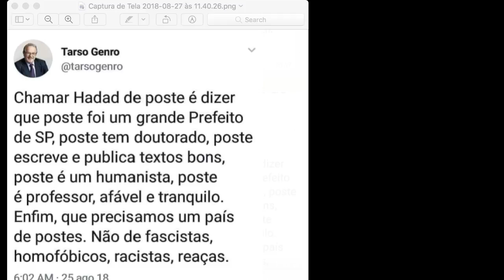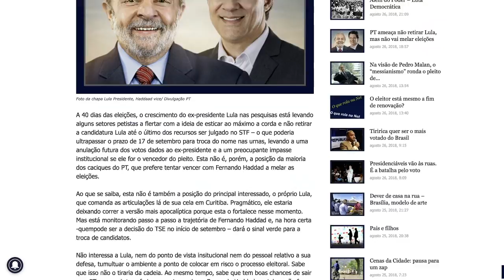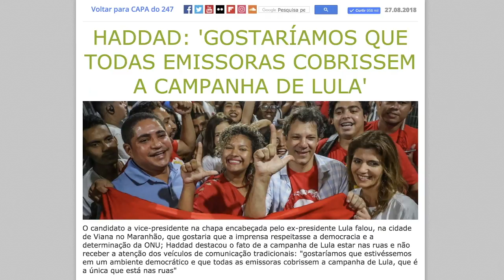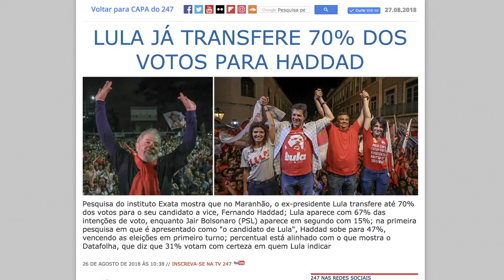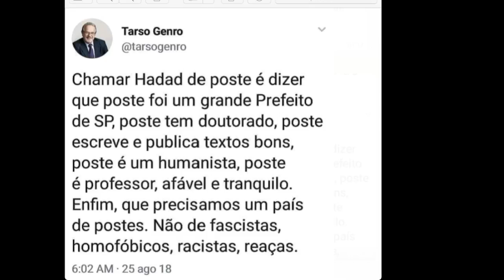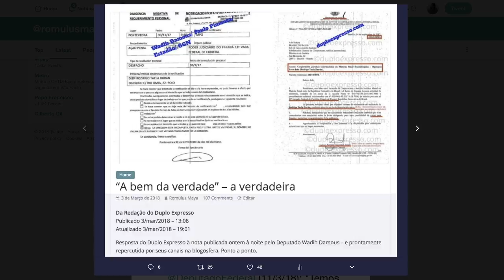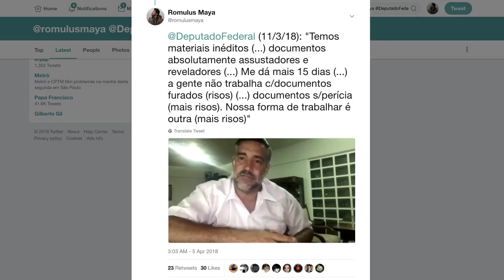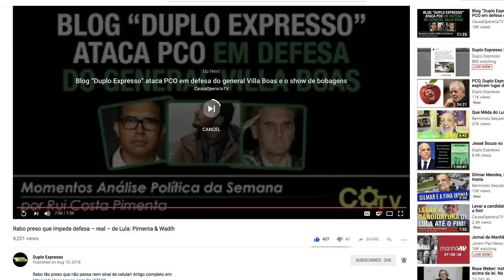Golpe apavorado: Lula, mesmo preso, ameaça melar "eleição"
Compacto do Duplo Expresso de hoje.